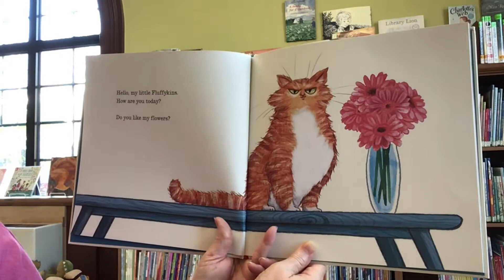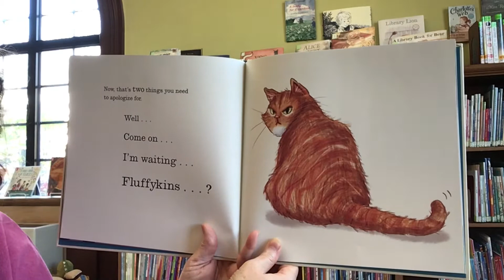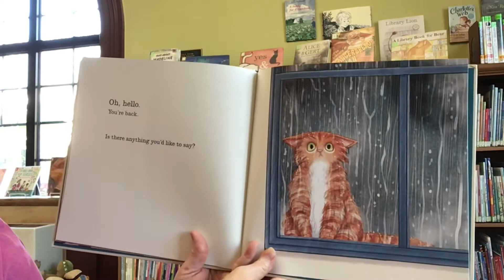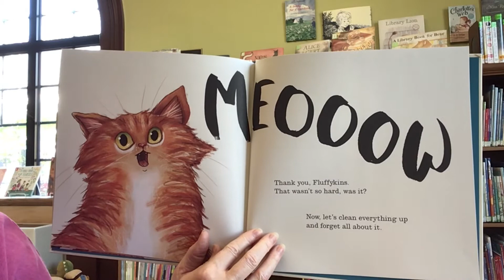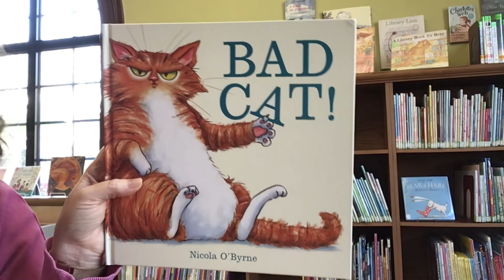Story Time with Miss Cindy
Read aloud picture book, BAD CAT!, written by Nicola O’Byrne and published by Candlewick Press.